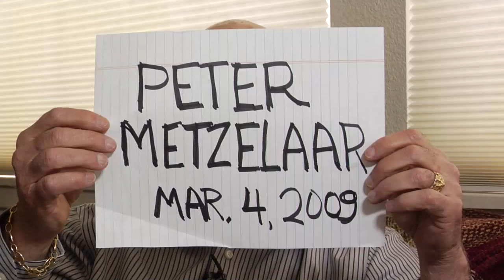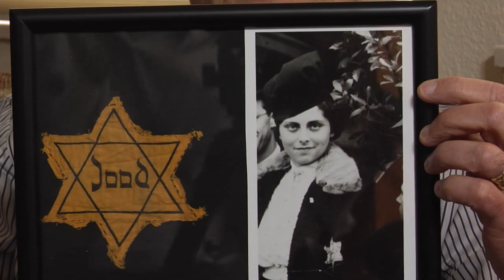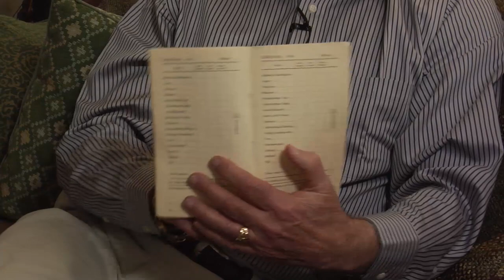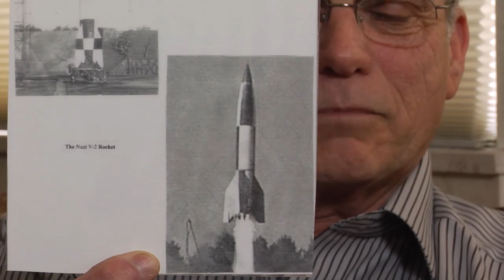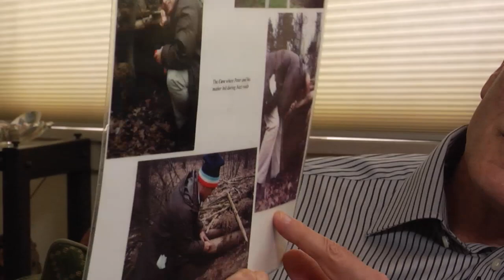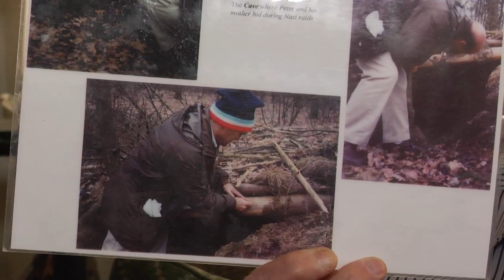Peter Metzelaar // Full Holocaust Survivor Testimony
Learn more about Peter Metzelaar by visiting his Survivor Encyclopedia: Washington State profile

Peter shares his story as a Holocaust survivor.